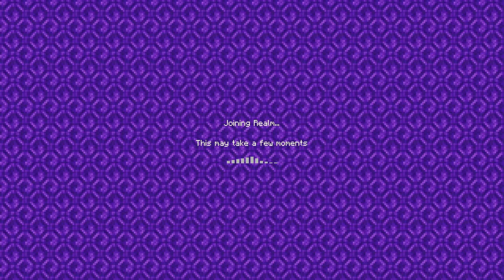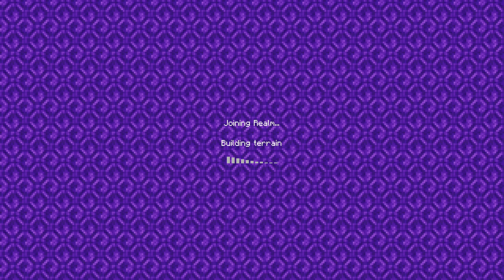Truly Bedrock Episode 43! JOURNEY To The FAR LANDS! Minecraft Bedrock Survival Let's Play!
Welcome to another episode of Truly Bedrock! In this episode we take on the longest journey in Minecraft! Reaching the far lands! in total we go about 13 MILLION blocks out! :D Many derps and some sadness later, we get to take on a farlands ocean monument! I hope you enjoyed this crazy episode! If you did, share it around so others can too!

Check out CubedHost, a reliable Minecraft server provider with amazing customer support! They supply servers for Bedrock and java!